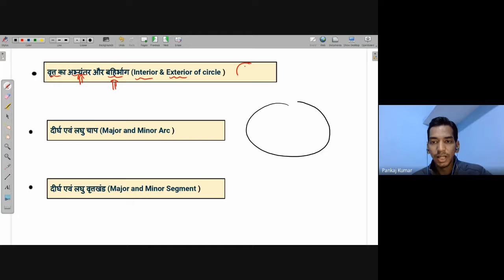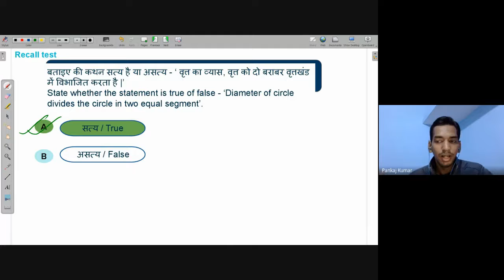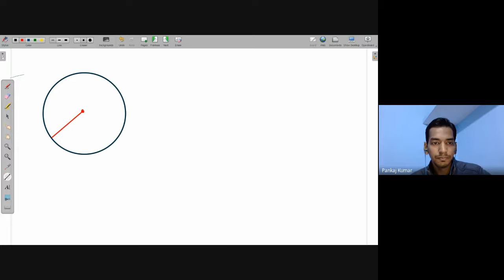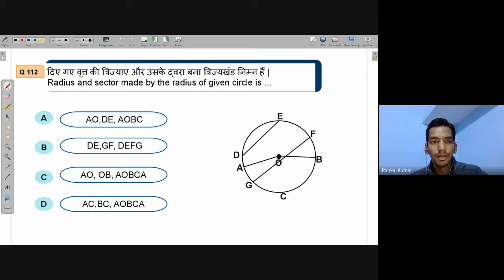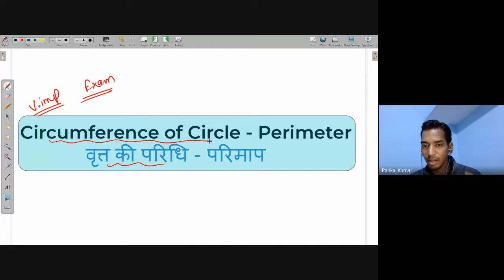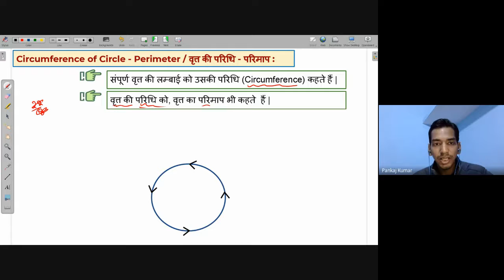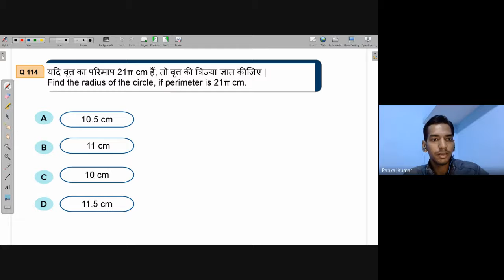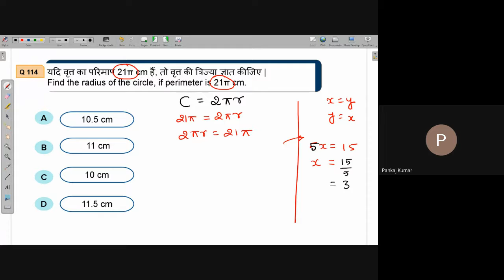Major & minor sector, Circumference of Circle | Free Maths Live Class Avanti | 1st Jan. 2022